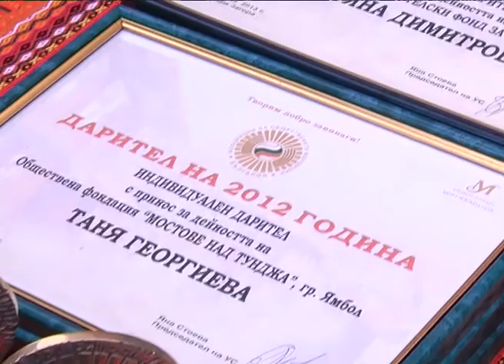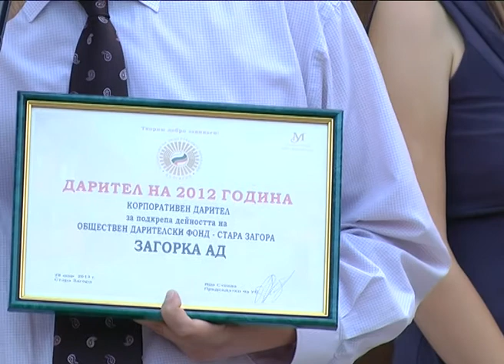Награди Дарител на годината от Асоциацията на обществените фондации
Фондация Обществен дарителски фонд - Стара Загора събра много партньори, дарители и приятели на 10-ия си рожден ден, който беше отбелязан в лапидариума на Регионалния исторически музей. Юбилярите бяха домакини и на традиционното връчване на наградите Дарител на годината, което се провежда за седми път от Асоциацията на обществените фондации.

От Обществен дарителски фонд - Стара Загора съм получила най-добрите уроци по добротворство, каза председателят на Управителния съвет на Асоциацията на обществените фондации Яна Стоева по време на откриването на церемонията.

Олег Стоилов, председател на Търговско-промишлена палата - Стара Загора и първи председател и учредител на Обществен дарителски фонд - Стара Загора връчи посмъртно награда на първия председател на асоциацията Иван Караманов за цялостния му принос към обществена фондация Мостове над Тунджа - Ямбол.

Изпълнителният директор на Обществен дарителски фонд - Стара Загора Даниела Димитрова обяви и мотивира наградите за колективен дарител за региона на Стара Загора. Те бяха присъдени на Загорка АД за програмата Зелен фонд и на Холдинг Загора за дългогодишните благотворителни инициативи.

Грамота и статуетката, която е символ на наградата Дарител на годината получи Бултекс 99. Фирмата е зарадвала за Коледа хората в Дома в Лясково с нови дрехи и обувки.

Граждански клуб ЛИПА ще подари на рождениците нова фасада на офиса, беше съобщено също по време на празника.

Юбилярите получиха музикални поздрави от Общинския духов оркестър.

Асоциацията на обществените фондации в България (АОФБ) е учредена през 2005 година и включва обществени фондации от цялата страна. Тя е част от голямото семейство на Световната организация на обществените фондации в повече от 60 страни по света.

Създаването и развитието на обществените фондации в България беше подкрепено от Пилотната програма за обществени фондове и социални предприятия, финансирана от Американската агенция за международно развитие (USAID).

В мисията на всяка от обществените фондации е заложен стремеж да се подкрепя развитието на гражданското общество чрез набиране на дарения и насочването им към инициативи, които отговарят на обществени нужди. През този период членовете на Асоциацията на Обществените фондации в България реализираха 600 проекта за над 8 млн. лв. в подкрепа на над 1 млн. души.

Основната цел на асоциацията е да подкрепя развитието на филантропията чрез изграждането на капацитета на съществуващите обществени фондации в България и популяризирането на този модел на местна филантропия.